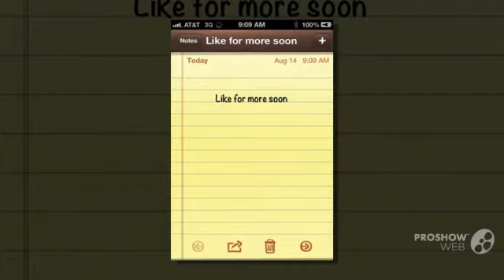Skylanders Giants: Punch Pop Fizz in single pack !!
Finally a single that has punch!!